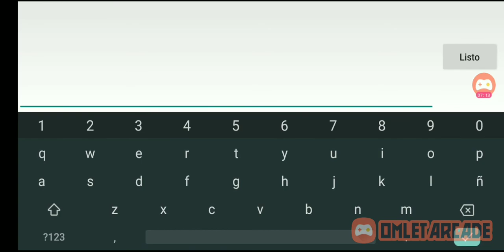Megadex213 reto verified by me (easy 2 estrellas)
izi